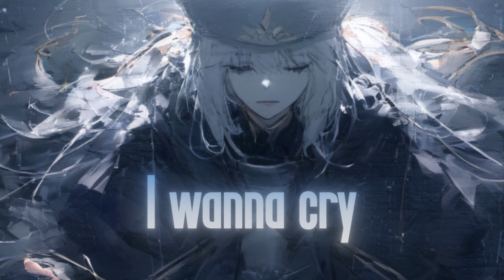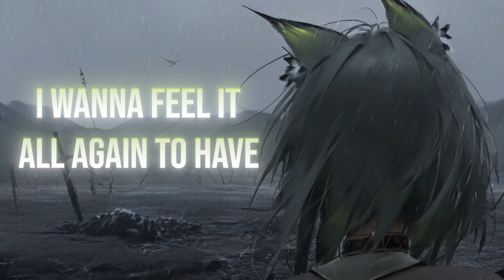Nightcore - KMS (Lyrics)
✘ INFORMATION VIDEO ✘
Artist - Sub Urban
Name - KMS
Anime 1 - Fate/Grand Order
Character - Artoria Caster
Anime 2 - Arknights
Character - Kel'tsit & Texas
Artworker - 烨澪
✘ ADDITIONAL DETAILS ✘
Video - After Effects CC 2018
Audio - Audacity

✘ TAGS ✘
✘ SUPPORT THE ARTIST ✘
✘ SUPPORT ME ✘
Amazon Music
✘ LYRICS ✘
I wanna kill myself
It's all I hear right now

I wanna break my vows
Wanna neglect my health
How can I trust people
If I can't trust myself
I wanna scream and shout
I wanna cry and pout
But I can't make myself
Why can't I make myself

I always seem to make the same mistakes
The kinds you can't go back to fix, that start to weigh
Until I'm dragging 'round a body made of clay
I'm just dead weight, I'm just dead weight

I wanna feel it all again to have somebody hold me in place
Tell it to my bruised face that I tried
But it was juvenile to think that I ever had a good thing
Going with a good being

So I'll go fuck myself
'Til I'm too lonely to feel
Dance like a court jester
Just for a film with no reel
And I'll lose all of my friends
When I'm no longer ideal
And then get scolded again
Just to come home to no meal